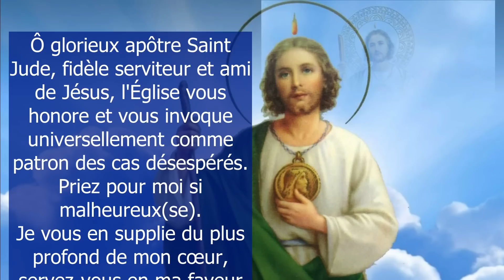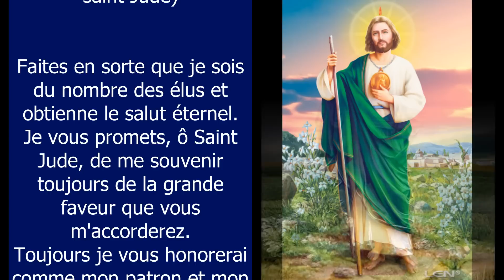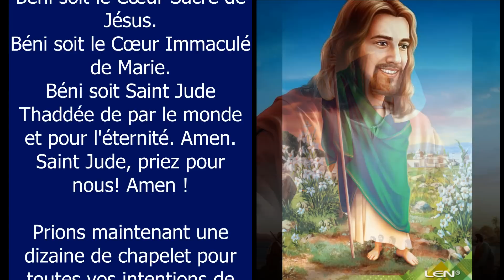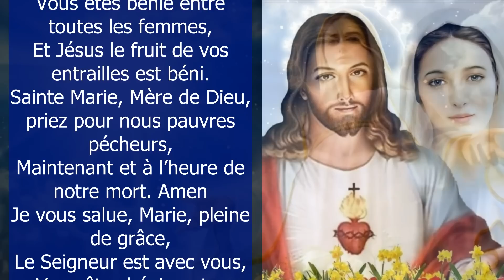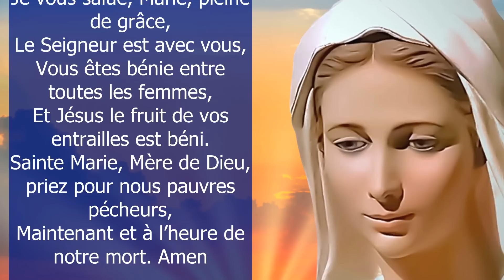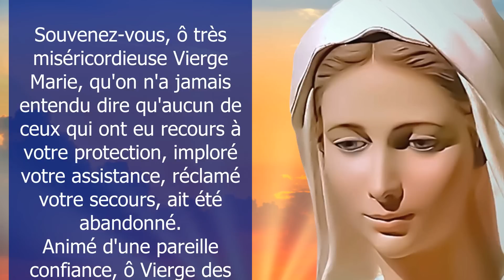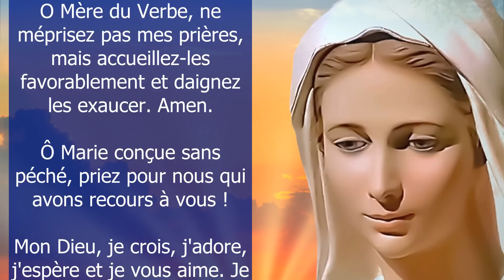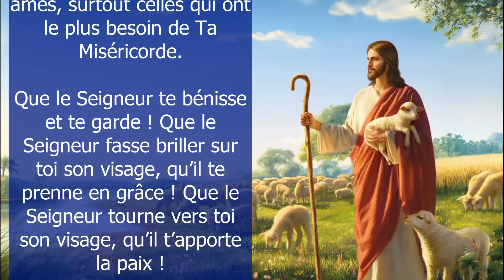Prière à SAINT JUDE pour des Grâces ✨ Patron des Causes Désespérées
Puissante prière à saint Jude Thaddée pour des grâces, saint Jude est le patron des causes désespérées. Prière miraculeuse à saint Jude pour une grâce spéciale, argent, couple, famille, guérison, libération ... Prière chrétienne catholique. St Jude patron des causes perdues, priez pour nous ! Cette prière peut être faite en neuvaine pendant neuf jours.
00:00 Prière à SAINT JUDE
00:14 Ô glorieux apôtre saint JUDE
01:52 Bénis soit le Coeur sacré de Jésus
02:12 1 dizaine de chapelet pour vos intentions
07:23 Souvenez-vous, ô très miséricordieuse Vierge Marie
08:18 Mon Dieu, je crois, j'adore, j'espère et je vous aime
08:34 Très sainte trinité, Père, Fils et Saint Esprit
09:15 Oh mon Jésus, pardonne-nous nos péchés
09:31 Que le Seigneur te bénisse et te garde !

Amen.

Vierge pure,
Le Créateur est né de toi :

Grand Saint
dont j'ai l'honneur de porter le nom,
protégez-moi,